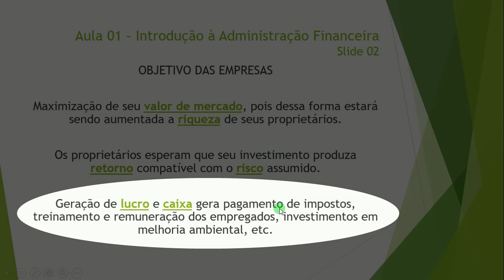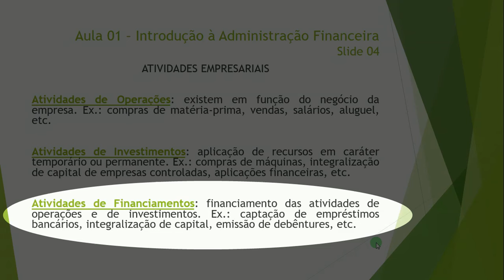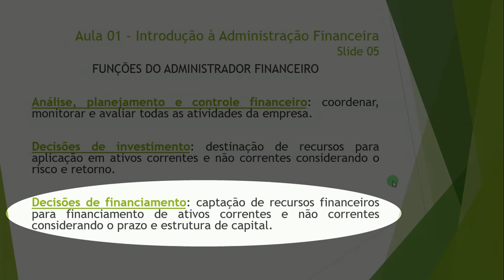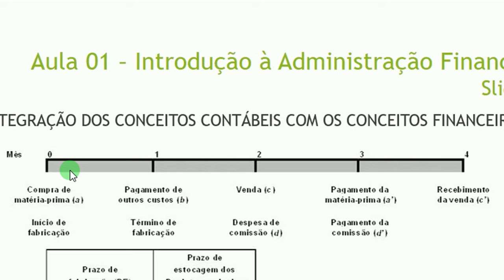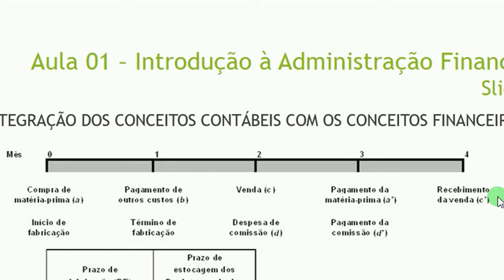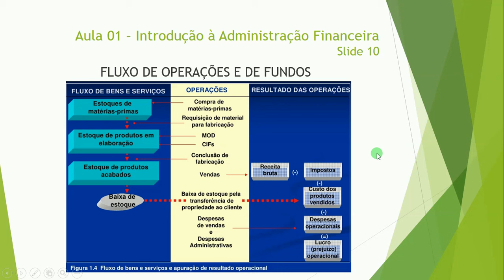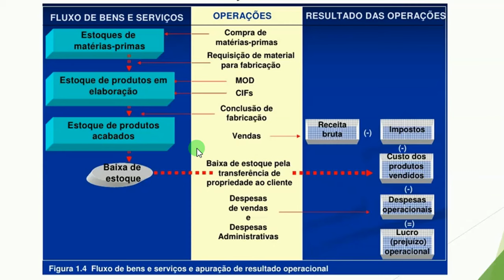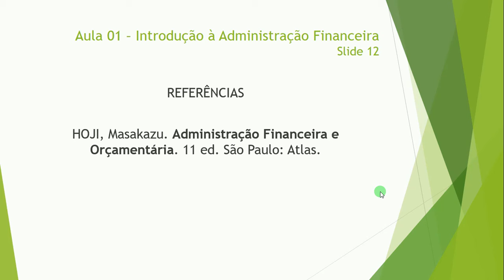GFO Aula 01 Introdução a Administração Financeira | Professor Ricardo Pinheiro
Disciplina de Gestão Financeira e Orçamentária
Aula 01 Introdução à Administração Financeira